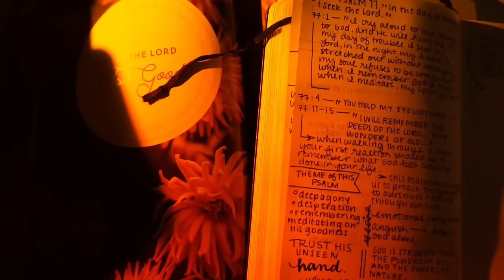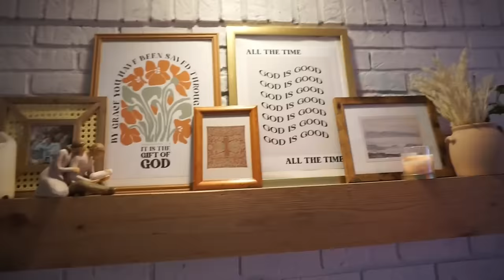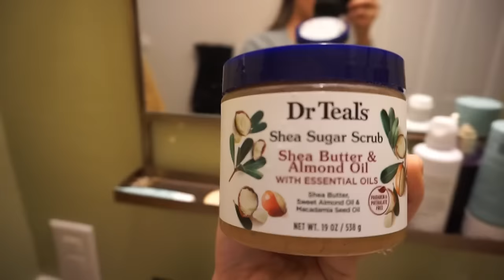5AM morning routine as a mom...day in my life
If you are new here….WELCOME TO THE happysoul family !!

XOXO

AMAZON STOREFRONT: